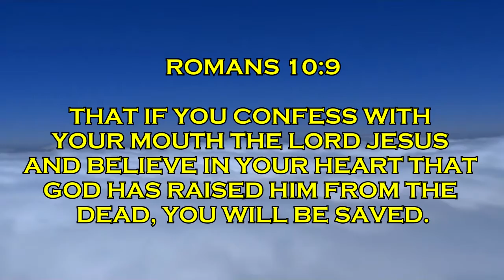1 Corinthians 9 - Self Denial